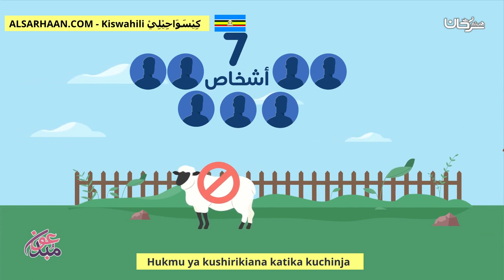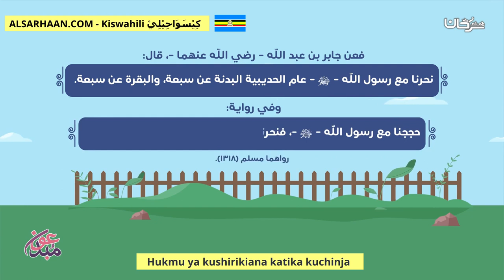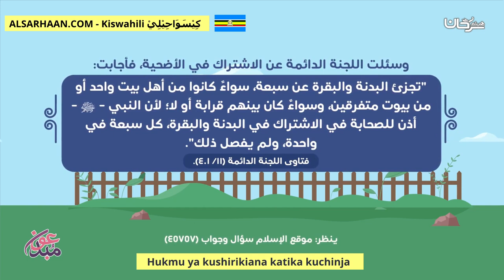Hukmu Ya Kushirikiana Katika Kuchinja حكم الإشتراك في الأضحية سواحلي